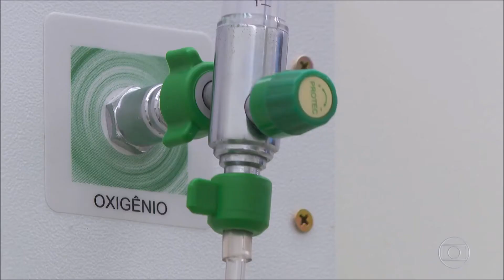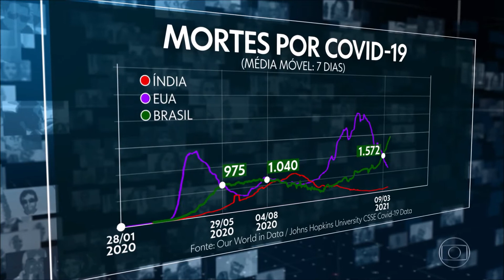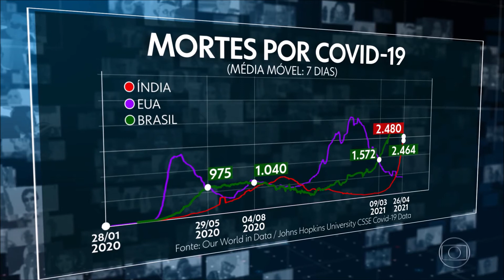Jornal Nacional Brasil ultrapassa a Índia na média de mortes diárias por Covid Assista online Glob